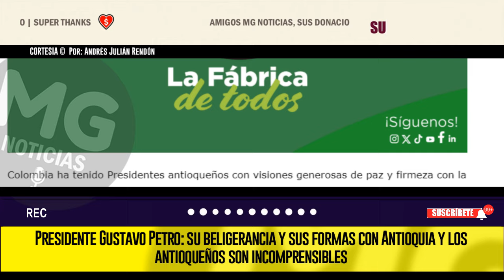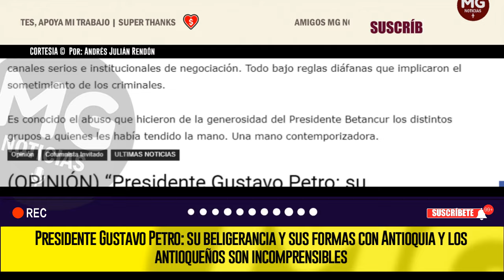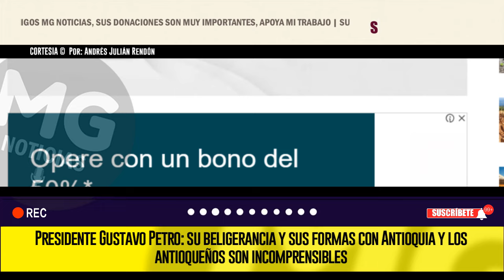⛔ DURA RESPUESTA DEL GOBERNADOR ANDRÉS JULIAN RENDÓN AL PRESIDENTE PETRO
Colombia ha tenido Presidentes antioqueños con visiones generosas de paz y firmeza con la seguridad. Nuestra historia republicana recuerda con honor a Marco Fidel Suárez, Carlos E. Restrepo, Mariano Ospina, Belisario Betancur entre otros; todos ellos orgullosos de sus raíces antioqueñas, con espíritu combativo y equitativo, como lo ha sido el Presidente @AlvaroUribeVel quien demostró su compromiso con la paz y la defensa de la Patria; abrió canales serios e institucionales de negociación. Todo bajo reglas diáfanas que implicaron el sometimiento de los criminales.
columna ANDRÉS JULIAN RENDÓN